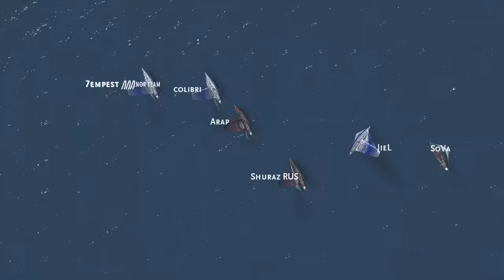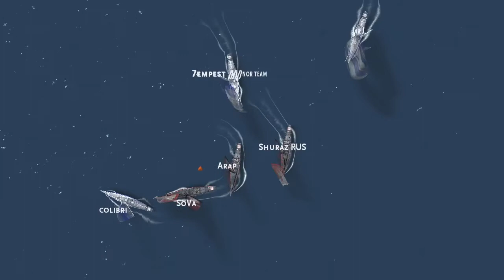TR 2019 11 27